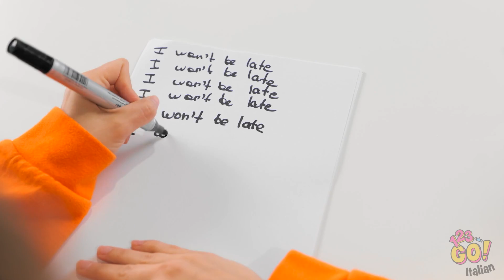INTRUFOLIAMO IL CIBO A SCUOLA || Come intrufolare le caramelle e gli snack in classe su 123 GO!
Quali dei nostri trucchetti col cibo proverai subito?